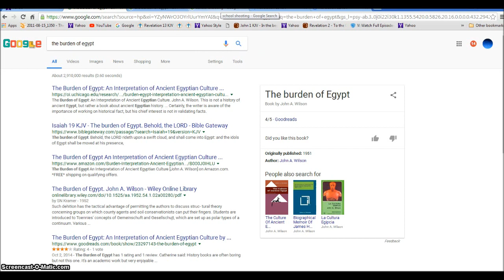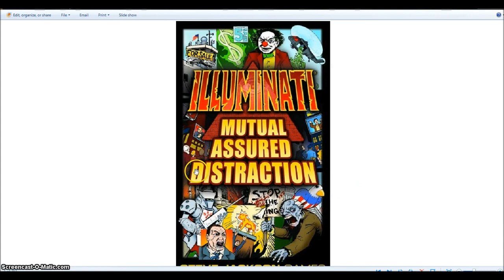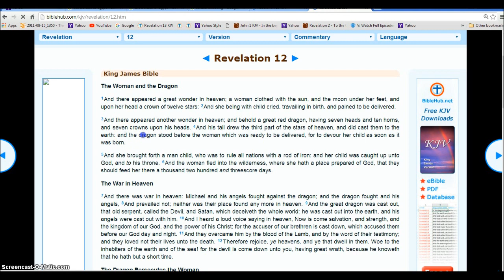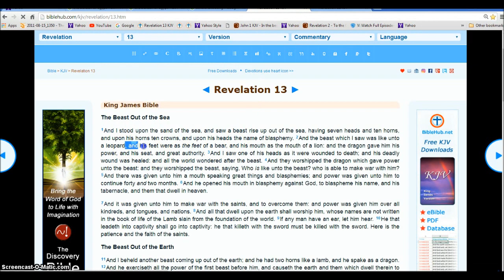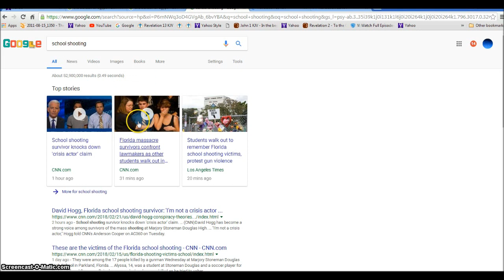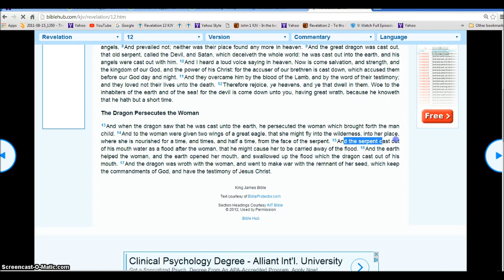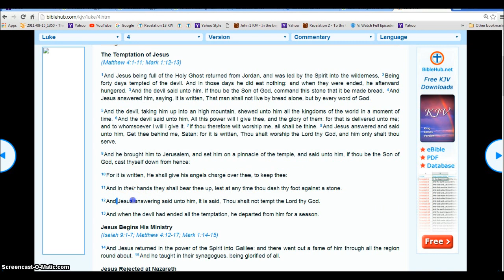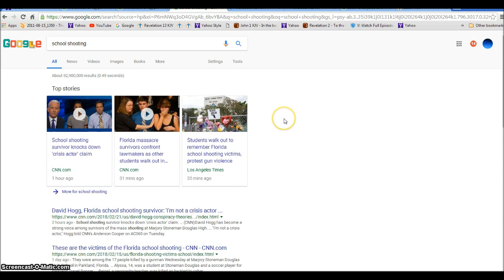Satan School Shooting Gun Control Trick Illuminati Freemason Symbolism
Evidence showing Satan is controlling the Chaos and people as Puppets to further his agenda of Chaos and Control. Out of chaos comes order .
◄ Revelation 13 ►
1And I stood upon the sand of the sea, and saw a beast rise up out of the sea, having seven heads and ten horns, and upon his horns ten crowns, and upon his heads the name of blasphemy. 2And the beast which I saw was like unto a leopard, and his feet were as the feet of a bear, and his mouth as the mouth of a lion: and the dragon gave him his power, and his seat, and great authority. 3And I saw one of his heads as it were wounded to death; and his deadly wound was healed: and all the world wondered after the beast. 4And they worshipped the dragon which gave power unto the beast: and they worshipped the beast, saying, Who is like unto the beast? who is able to make war with him? 5And there was given unto him a mouth speaking great things and blasphemies; and power was given unto him to continue forty and two months. 6And he opened his mouth in blasphemy against God, to blaspheme his name, and his tabernacle, and them that dwell in heaven.

7And it was given unto him to make war with the saints, and to overcome them: and power was given him over all kindreds, and tongues, and nations. 8And all that dwell upon the earth shall worship him, whose names are not written in the book of life of the Lamb slain from the foundation of the world. 9If any man have an ear, let him hear. 10He that leadeth into captivity shall go into captivity: he that killeth with the sword must be killed with the sword. Here is the patience and the faith of the saints.

11And I beheld another beast coming up out of the earth; and he had two horns like a lamb, and he spake as a dragon. 12And he exerciseth all the power of the first beast before him, and causeth the earth and them which dwell therein to worship the first beast, whose deadly wound was healed. 13And he doeth great wonders, so that he maketh fire come down from heaven on the earth in the sight of men, 14And deceiveth them that dwell on the earth by the means of those miracles which he had power to do in the sight of the beast; saying to them that dwell on the earth, that they should make an image to the beast, which had the wound by a sword, and did live. 15And he had power to give life unto the image of the beast, that the image of the beast should both speak, and cause that as many as would not worship the image of the beast should be killed.

16And he causeth all, both small and great, rich and poor, free and bond, to receive a mark in their right hand, or in their foreheads: 17And that no man might buy or sell, save he that had the mark, or the name of the beast, or the number of his name. 18Here is wisdom. Let him that hath understanding count the number of the beast: for it is the number of a man; and his number is Six hundred threescore and six.

Hallelujah.